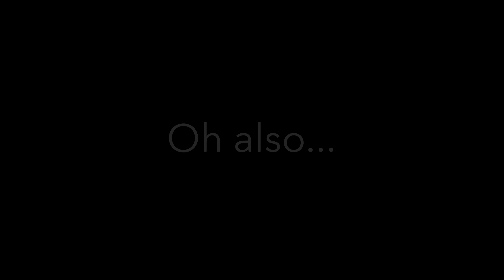Proposal @ Race Street Pier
4/21/18- Best Day Ever. Music: What Do I Know- Ed Sheeran, Something I Need - OneRepublic